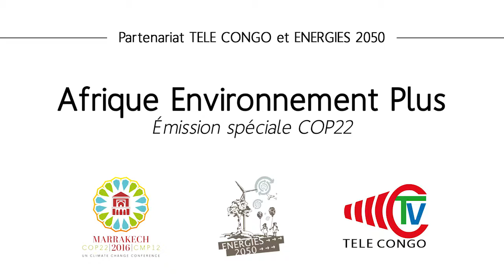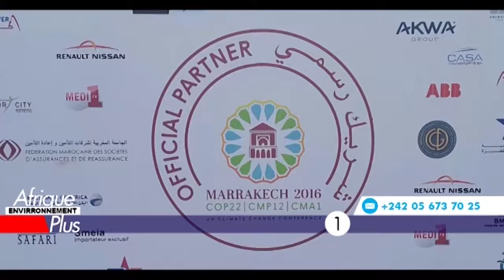Afrique Environnement Plus - Emission spéciale COP22